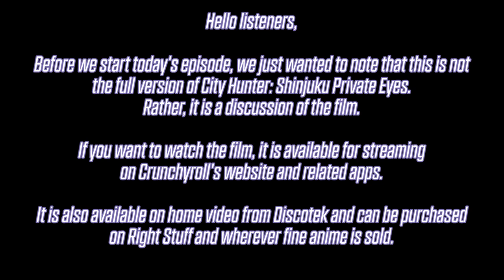Dub Talk Presents: Summer at the Movies (Season 4) - City Hunter: Shinjuku Private Eyes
Today on Dub Talk, Summer at the Movies Season 4 continues with-wait, City Hunter? From the 1980s? They made a new one? In 2019? And it got a dub?

Well flatten me with a 100 ton hammer and steal all my mokkori tickets, I never thought I'd see the day. Anyways, join Gigi, Amon, and special guest star Dawn from the Anime Nostalgia Podcast as they dive into the dub for City Hunter: Shinjuku Private Eyes and see if this revival has some kick in it.

"Mr. Cool" by Amazons & Lotus Juice
"Angel Night- Tenshi no Iru Basho" by Psy-S
"Cat's Eye" by Amazons
"City Hunter~Ai yo Kienaide" by Kahoru Kohiruimaki
"Footsteps" by Momoko Kitadai-Suzuki
"Forever in My Heart" by Kirsten Steinhauer
"Go Go Heaven" by Toshiyuki Ōsawa
"Mikuni no Tōbō" by Lotus Juice
"Mr. Private Eye" by Yūko Ōtaki
"Party Down" by Momoko Kitadai-Suzuki
"Running To Horizon" by Tetsuya Komuro
"Sara" by Fence of Defense
"Super Girl" by Yasuyuki Okamura
"You are My Hero" by Amazons
"Still Love Her- Ushinawareta Fūkei" by TM Network
"Get Wild" by TM Network
Selections from the City Hunter: Shinjuku Private Eyes OST by Taku Iwasaki